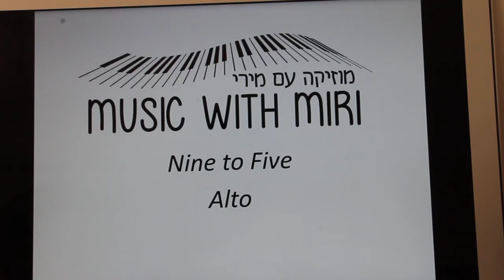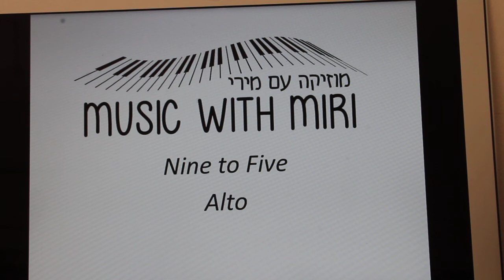Nine to Five Alto